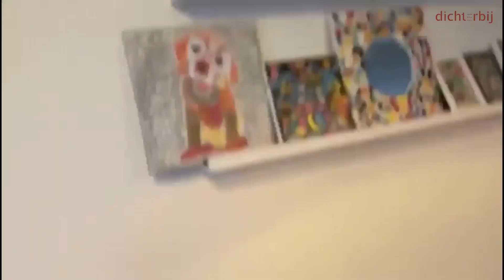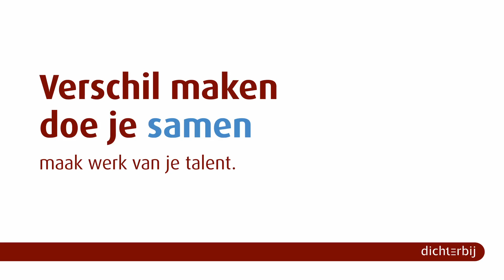Word jij de nieuwe begeleider bij de Trompstraat in Oss?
In deze video geven we je een kijkje binnen Dichterbij locatie de Trompstraat. Bewoners Jaap en Frans laten hun talenten zien en begeleider Danique vertelt meer over het werken op deze locatie.

Enthousiast geworden? Bekijk dan de vacature op